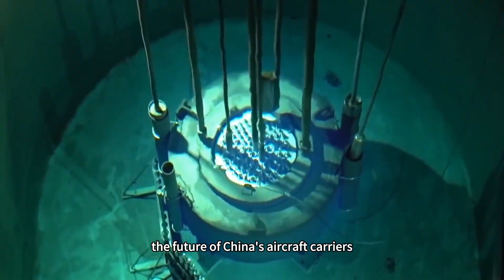At least 4 ships! China's Nuclear Carrier With 4th Generation Reactors Can Outperform Ford Class?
Recently, the Fujian ship, carrying a full-size model of the Air Alert-600 early warning aircraft and the J-35 carrier-based fighter jet, left the waters of Changxing Island wharf and traveled north to begin its fifth sea trial before entering service. The Fujian ship is expected to enter service in 2025 as it tests its power plant, electrical system, electromagnetic catapults and electronic equipment, making it the only country in the world to have a catapult-type aircraft carrier.